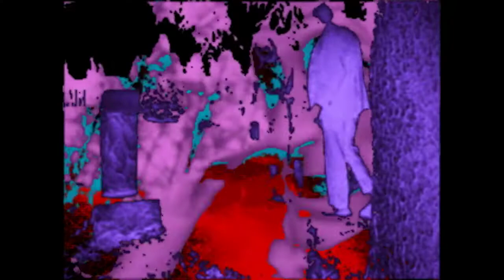(Waterfront Dining) Night Lights in Japan 日本ではナイトライト - "Dream" [audio/visual]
Remember all the time.

Visual set piece for  ™'s & ©'s // waterfront dining's set for Utopia District's LATE NIGHT LIGHTS by /// \/